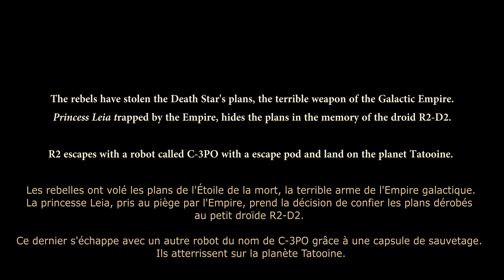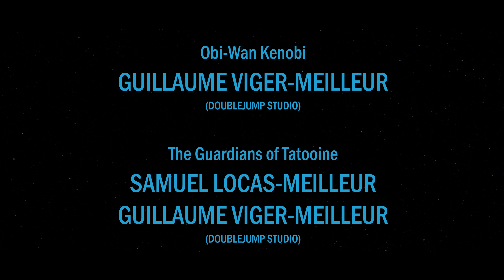PROTECTOR OF HOPE - A Star Wars Fan-Film [4K]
PROTECTOR OF HOPE - A Star Wars Fan-Film

Vous aurez compris que nous n'avons pas tourné dans un désert ;) /
You will understand that we did not shoot in a real desert ;)

This is a non-profit unofficial fan-film that is not intended for commercial use.

Characters are owned by Lucasfilm/Disney and this fan-film is not connected in any way to said companies.